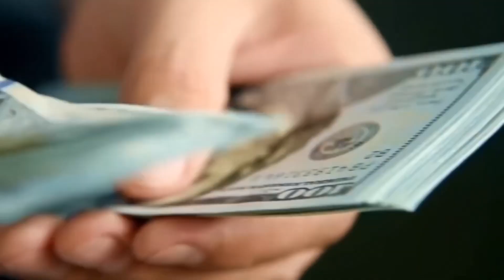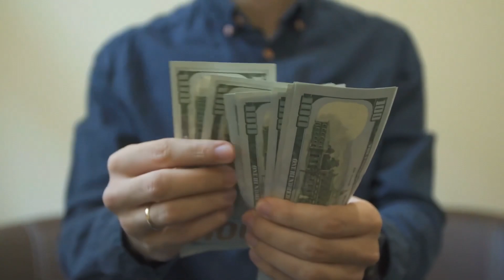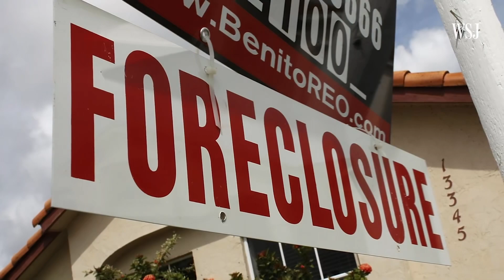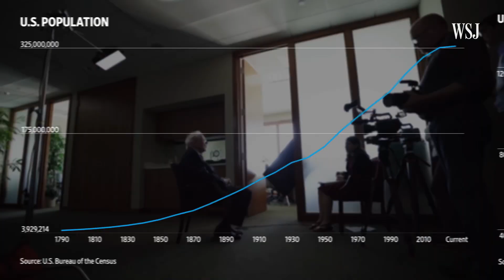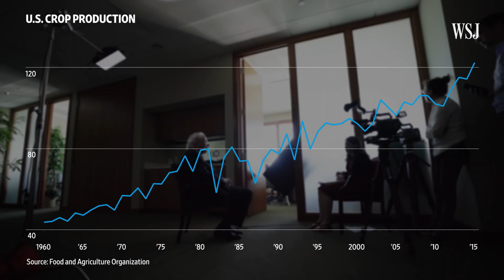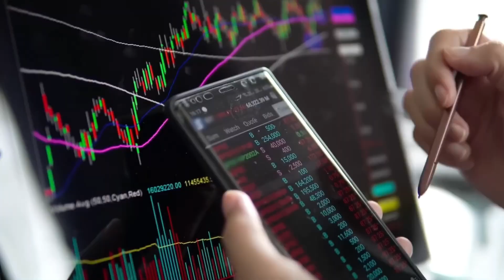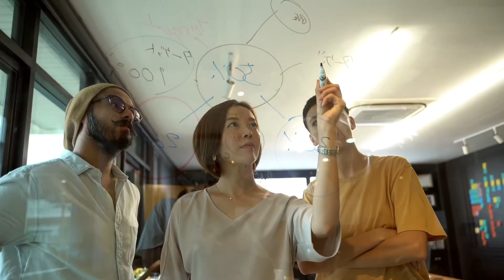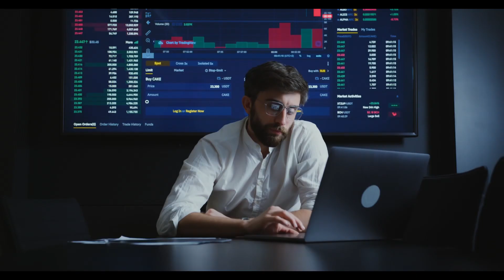Low Salary? Revealed: 7 Little-Known Steps to Get Rich (Warren Buffett)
The video presents seven steps for efficient financial management upon receiving payment. It starts with the priority of saving $3,500 for emergencies while simultaneously paying off high-interest debts. The third step highlights the importance of investing 15% of earnings into specific accounts. The fourth step suggests investing this money, opting for safe options or higher-risk options such as the stock market. The fifth stage emphasizes the need to increase savings, allocating 10% to an emergency fund. The sixth step guides conscious spending, prioritizing needs over wants until achieving financial stability. Lastly, the seventh step recommends monitoring expenses through a budget to avoid exceeding earnings.